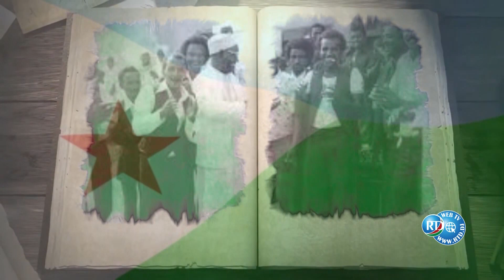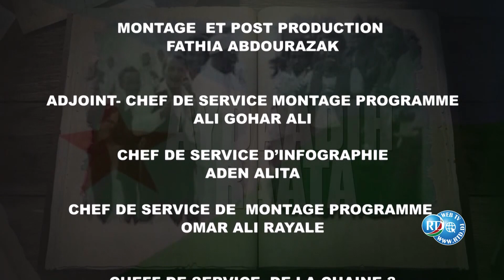Aydaadih Raata Jibutiih 20/06/2023